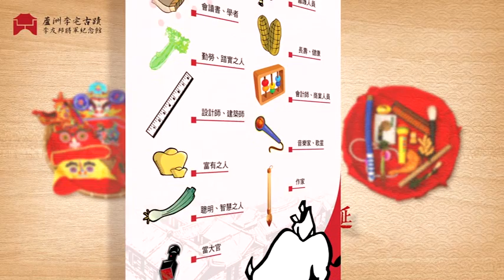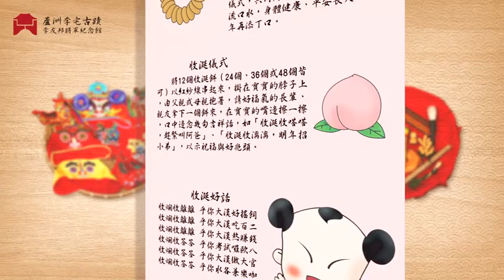Zhuazhou (抓周) fyrir Yl